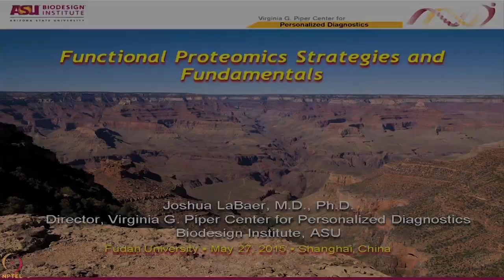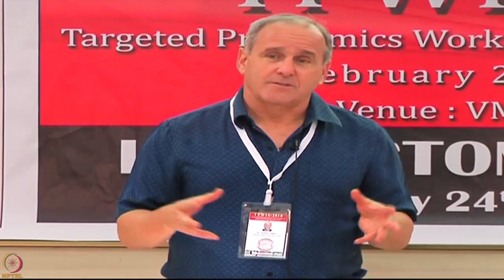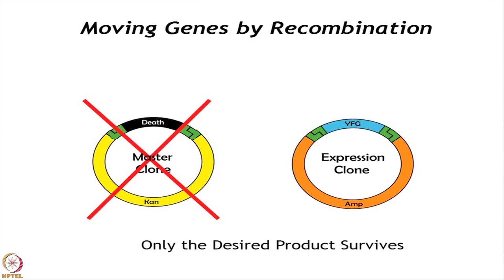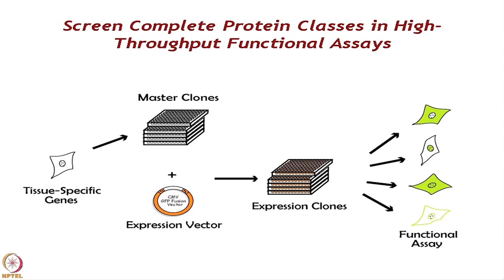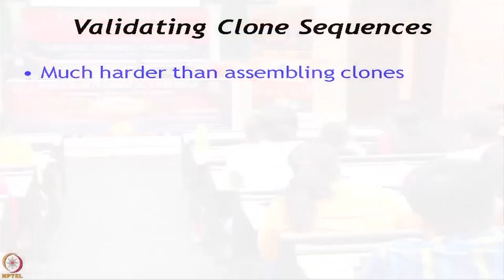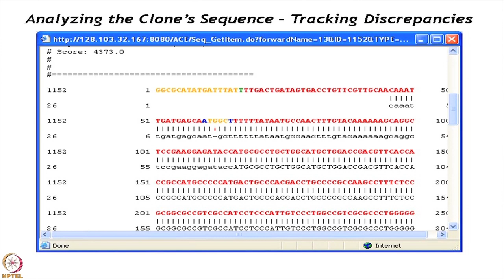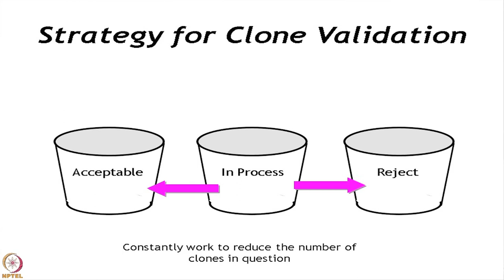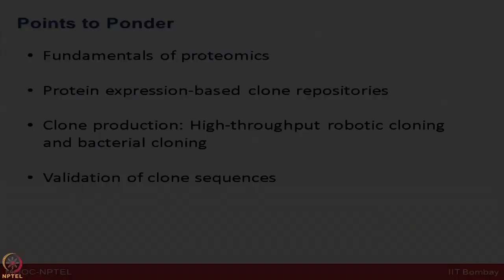Lecture 6 : NAPPA Technology and Protein Arrays-I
Course Name : Interactomics : Basics & Applications